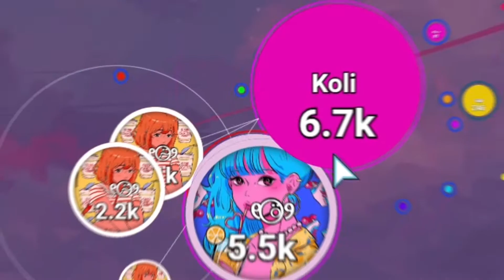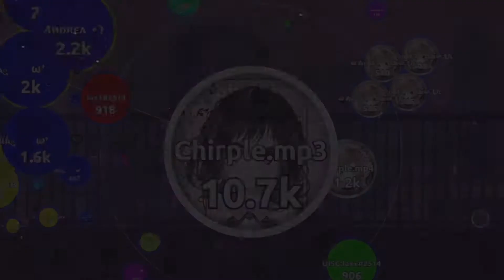Agar.io | First Quarter Highlights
- ̗̀  highlights from the first 3 months of 2021 (and a few from before!)  ̖́-

This is by far the most effort I've put into editing anything lolol so I hope you enjoy it!! •ᴗ• I know the vid is pretty short but my next one will be much longer (it'll be an uncut mothership compilation)

Due to East Asia / Oceania becoming increasingly dead, I've decided to play all regions in agar. Delay no longer bothers me much anymore so I'm setting my sights on regions like Turkey & EU besides NA & SA (which I currently play the most). If you're a multiboxer who enjoys playing in multi duos/trios/quads hmu on discord: 🍂.#3176

Music: Skyrim Theme - "Dragonborn" (Cover by Jonathan Young)